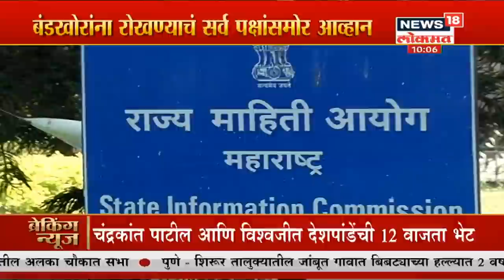Breaking: Chandrakant Patil घेणार Vishwajeet Deshpande यांची भेट | Oct 7, 2019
Chandrakant Patil  Vishwajeet Deshpande यांची 12 वाजता  भेट घेणार आहेत। परशुराम सेवा संघाचे उमेदवार आहेत Vishwajeet Deshpande .